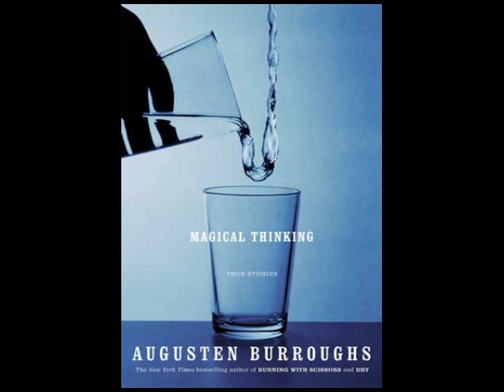Magical Thinking by Augusten Burroughs--Audiobook Excerpt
Listen to this audiobook excerpt and hear bestselling author Augusten Burroughs read from his book Magical Thinking: True Stories. From the #1 bestselling author of Running with Scissors and Dry--a contagiously funny, heartwarming, shocking, twisted, and absolutely magical collection. True stories that give voice to the thoughts we all have but dare not mention. It begins with a Tang Instant Breakfast Drink television commercial when Augusten was seven. Then there is the contest of wills with the deranged cleaning lady. The execution of a rodent carried out with military precision and utter horror. Telemarketing revenge. Dating an undertaker and much more. A collection of true stories that are universal in their appeal yet unabashedly intimate and very funny.